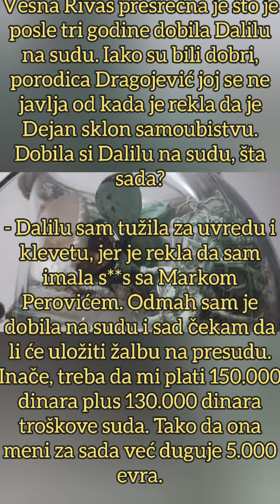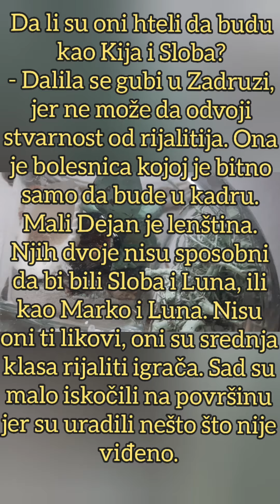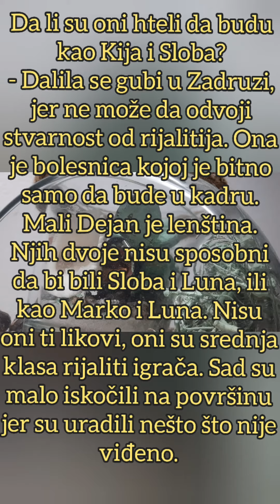DALILU ČEKA OŽENJEN ŠVALER U SARAJEVU?! Neće moći da napusti Srbiju dok ne PLATI DUG